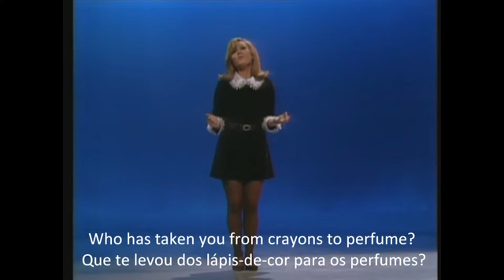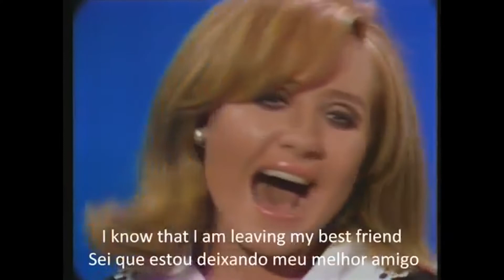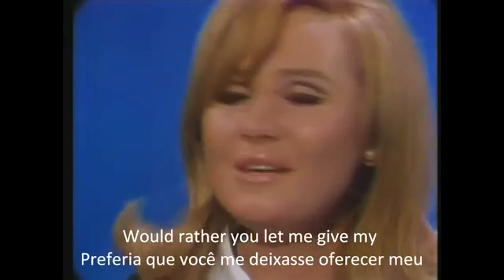Lulu • To Sir With Love (Ao Mestre com Carinho)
Original video producer link. (Link do produtor de vídeo original.)
I had the pleasure and care to subtitle this clip in English and Portuguese whose scenes and song are based on the classic film 'Ao Mestre com Carinho'. (Tive o prazer e o cuidado de legendar este clipe em inglês e português cujas cenas e música são baseadas no clássico filme 'Ao Mestre com Carinho'.)